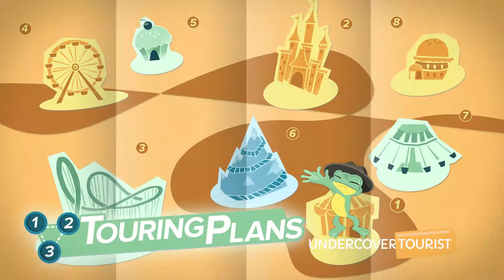Gear Up at Jurassic Outfitters, Universal Studios Hollywood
Get outfitted for your Jurassic journey at this Jurassic Park-themed gift shop at Universal Studios Hollywood (HD 1080p) - SKIP the LINES, with tips, apps and real tickets